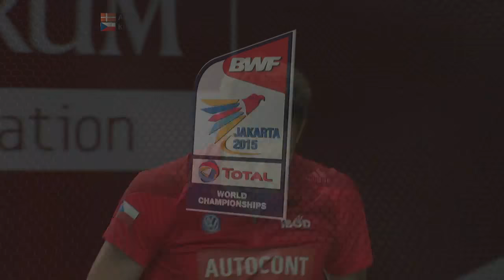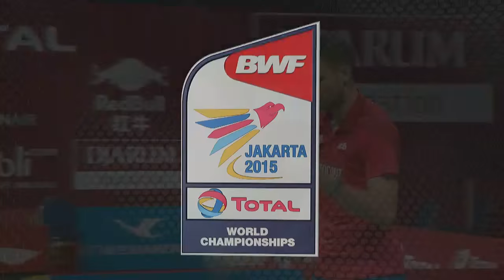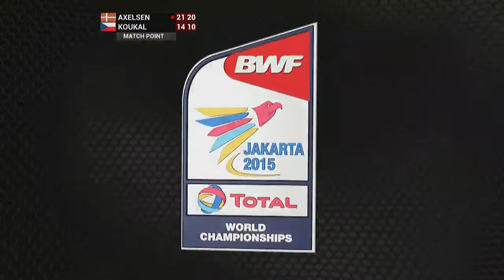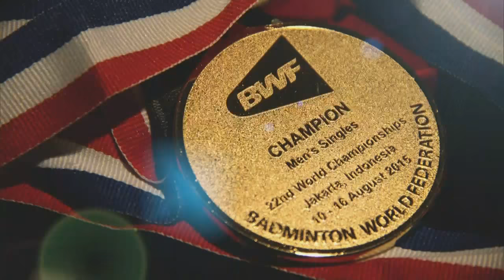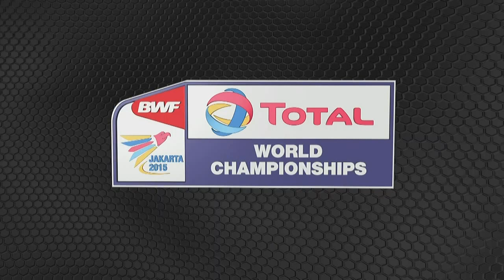TOTAL BWF World Championships 2015 | Badminton Day 1 R64 M15-MS | Axe vs Kou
Badminton
R64
Match 15
MS | Viktor Axelsen vs Petr Koukal